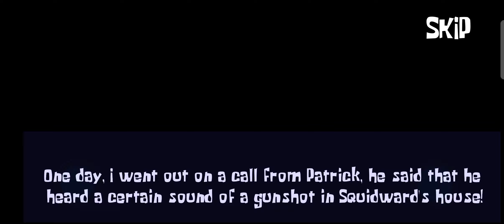Sinister Squid - Download For Mobile | Full Gameplay (Android)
Sinister Squid - Horror Game

OZ-Studio

Explore Squidwards House as an Police Officer, after you got called due to unpleasent sounds coming from his house. Many people are missing since some days - could Squidward have to do something with that?

Come and find out, if you like Horror Adventures